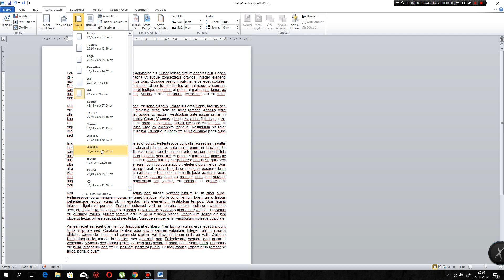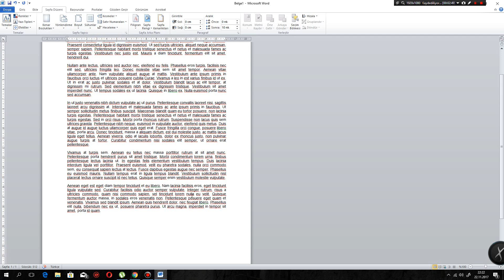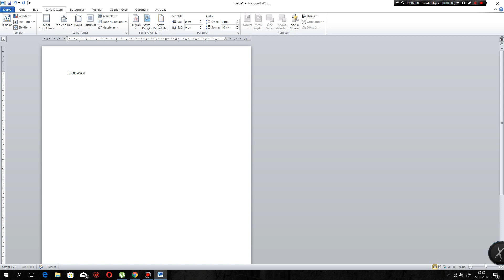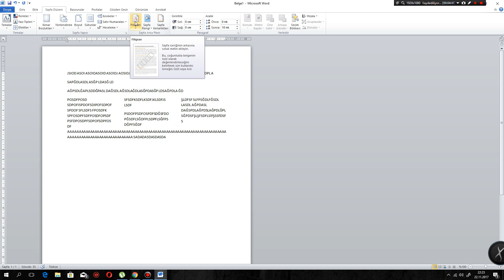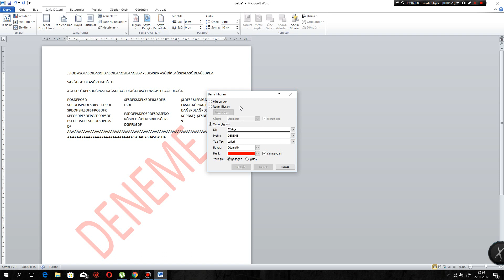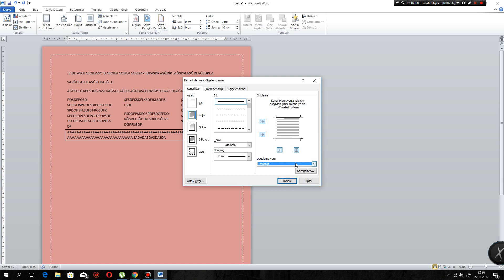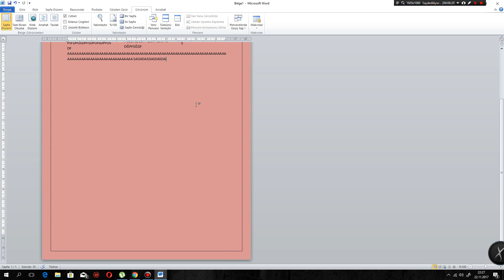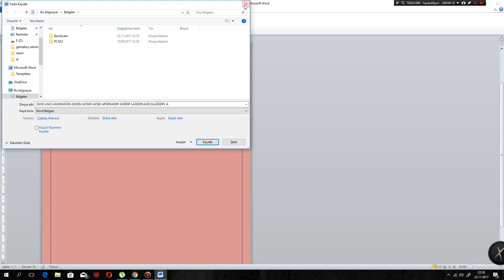Microsoft Office Word Ders 4 ( SAYFA DÜZENİ, SÜTUN KULLANIMI )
Bu seride kısaca içeriğe değindik umarım yararı dokunur.